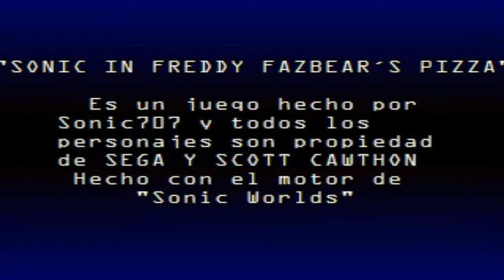Sonic In Freddy Fazbear´s Pizza Gameplay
Un juego entretenido y que me saco unos buenos sustos, y no hagan caso a mis gritos de nena, fue demasiado esagerado si lo notan mucho. espero que les guste y comenten.